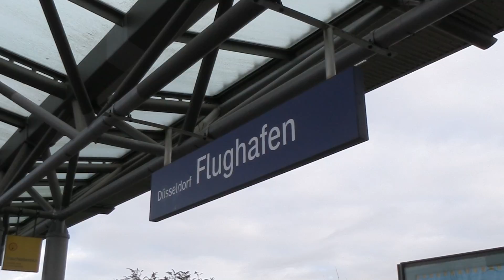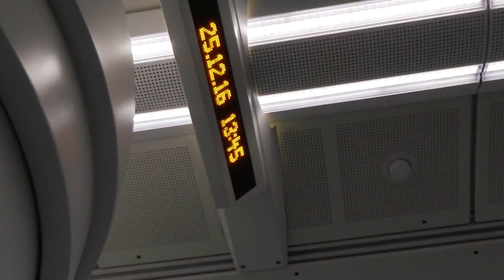Family visits in Germany for Christmas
Vlog #21 - 23rd to 26th December 2016. Family visits were due and so this vlog is mainly about my visits to Northern Germany to see the folks.